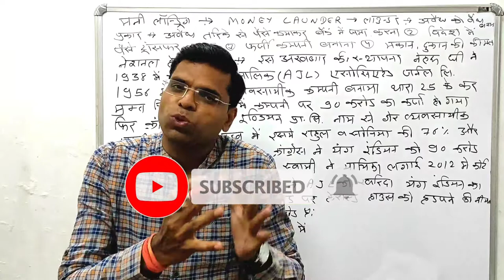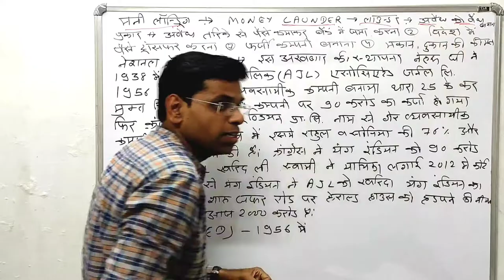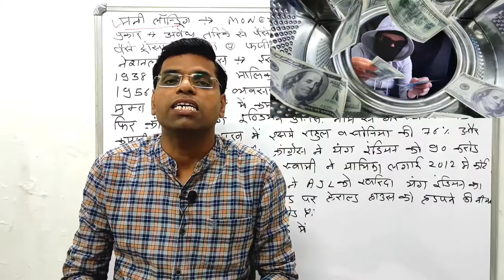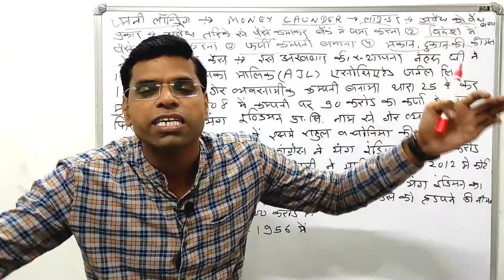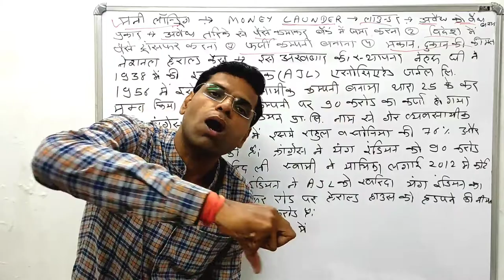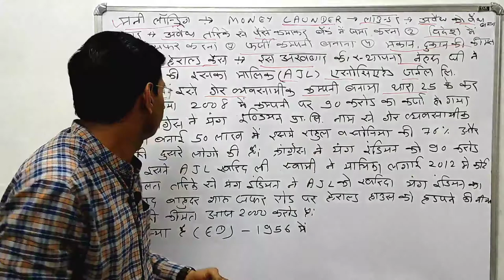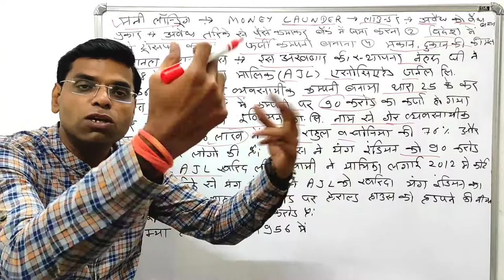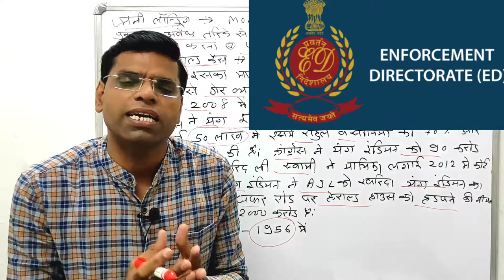क्या होता हे money laundering | नेशनल हेराल्ड केस क्या हे | ED क्या है | black money | Hawala Bazar